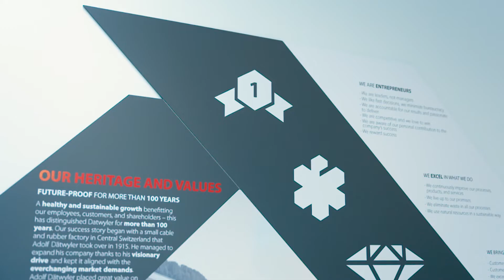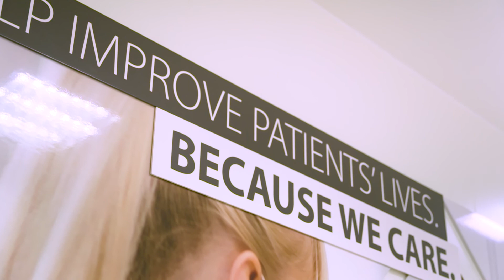CRC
Vorige week waren we op gesprek bij CRC Engineering. Toen leerden we onder meer welke vraagstukken een studiebureau oppakt en waar men rekening mee moet houden bij de bouw van een cleanroom. Deze week nemen we een kijkje bij één van hun projecten!